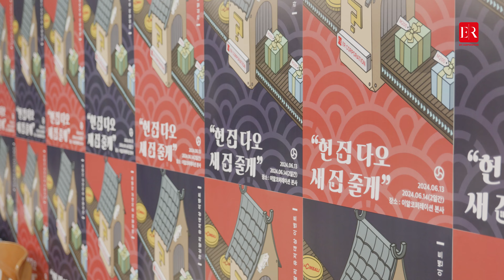Lacimbali M200 오프라인이벤트 1분컷 확인하기